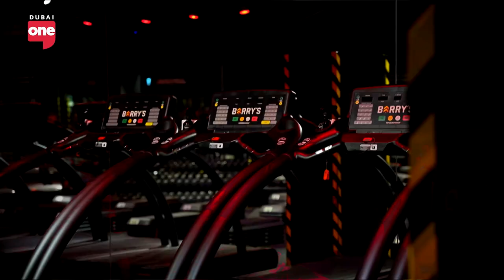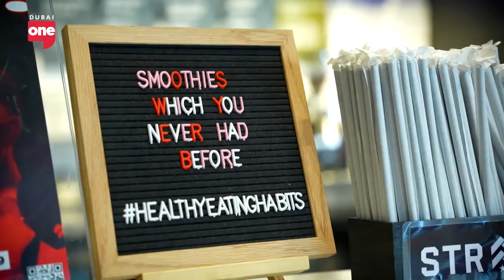How Sarah Lindsay became a three-time Olympian former speed skate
Sarah Lindsay talks her journey to the Olympics, Roar fitness and Dubai Women’s Run